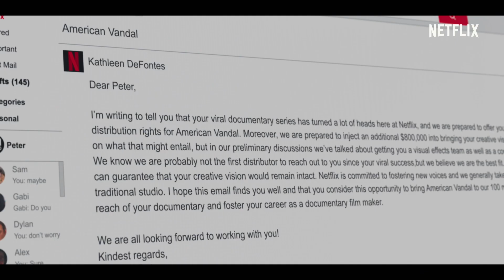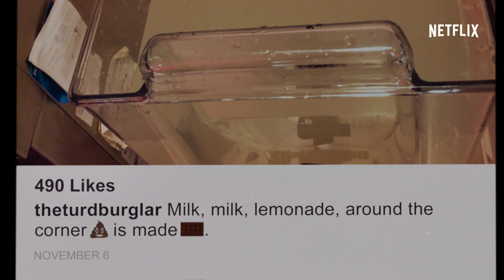American Vandal | Bande-annonce officielle [HD] | Netflix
Il est chaud, le cacao. Tout comme le popo. Les cinéastes Peter Maldonado et Sam Ecklund enquêtent et pointent leur objectif sur St. Bernadine, une école privée récemment ciblée par un vandale qui se fait appeler l'Étron Masqué. Kevin McClain, élève de terminale, a été renvoyé et attend son procès, mais qu'en est-il de la justice ? Les dés sont-ils pipés, le système est-il organisé contre les sans-droits ? Et qui est l'Étron Masqué ? Les créateurs Tony Yacenda et Dan Perrault, et le showrunner Dan Lagana, signent la deuxième saison de la série satirique de crime réel nommée aux Emmy Awards, American Vandal.